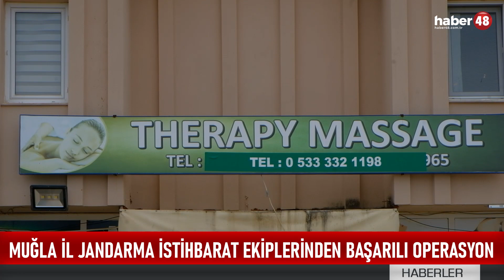ORTACA VE DENİZLİ’DE DÜZENLENEN ÖRGÜTLÜ İNSAN TİCARETİ OPERASYONUNDA BABA-OĞUL TUTUKLANDI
Muğla İl Jandarma Komutanlığı İstihbarat ekipleri Ortaca ve Denizli’de başarılı bir operasyon daha gerçekleştirdi.